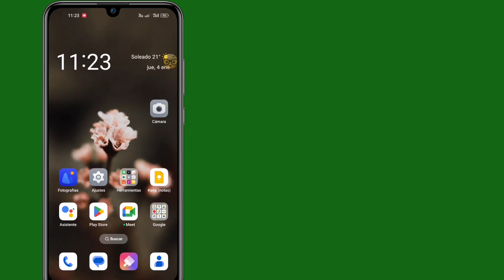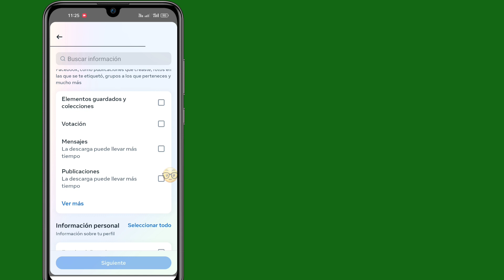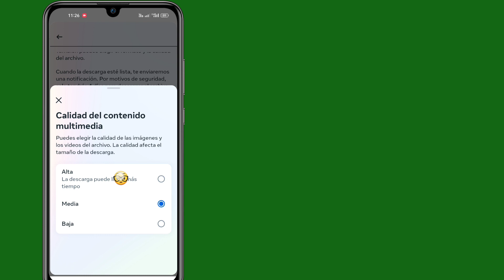Cómo recuperar mensajes eliminados en Messenger (actualización 2024)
Cómo recuperar mensajes eliminados en Messenger (actualización 2024) |  Recuperar mensajes de Facebook eliminados